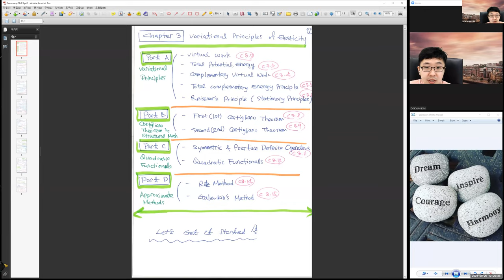😈 [FEM] Ch. 3.3 Total Potential Energy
A brief summary of Ch. 3.3 (Total PE) will be shared to support your reading.